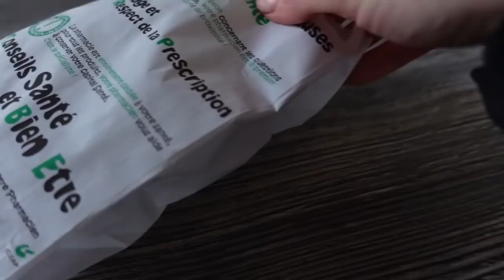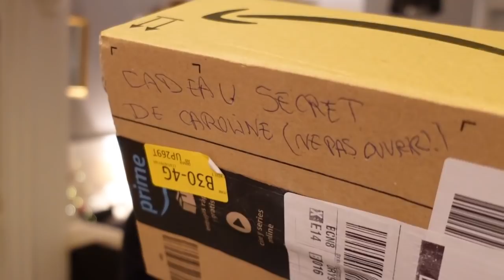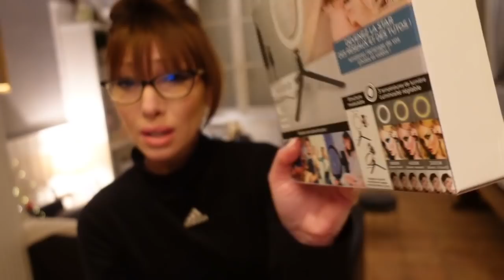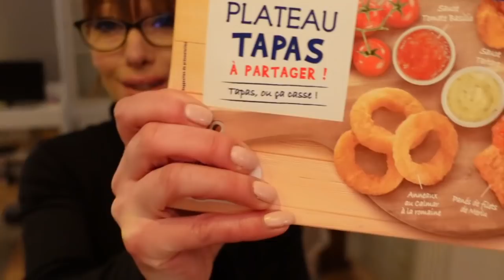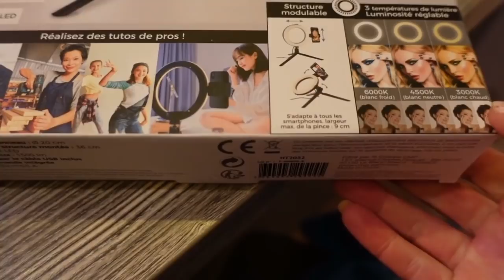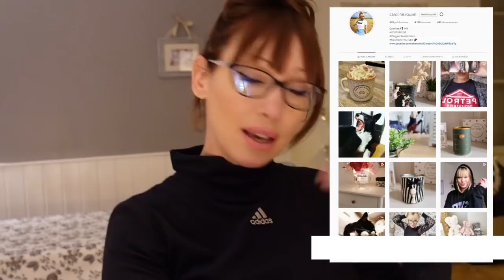PREPARATIFS et COURSES DE NOEL - VLOGMAS JOUR 22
PREPARATIFS DE NOEL et COURSES